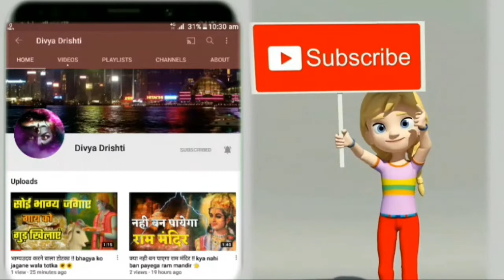गाड़ी पाने का मंत्र | car pane ka mantra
इस मंत्र क्रिया से आप अपनी मनपसंद गाड़ी को प्राप्त कर सकते है ।।  और अपनी सभी इच्छाओं को पूरा कर सकते है